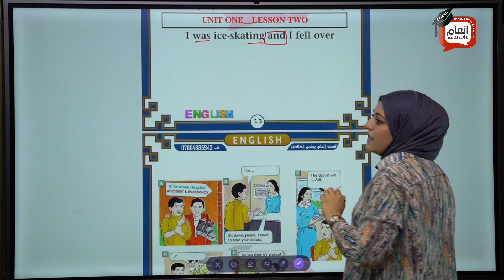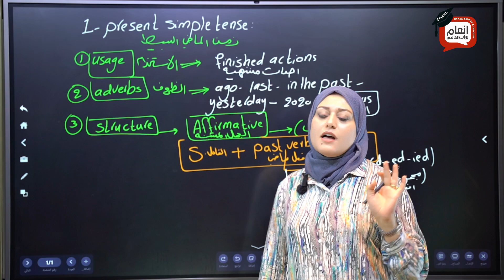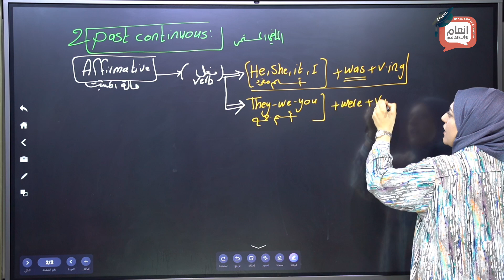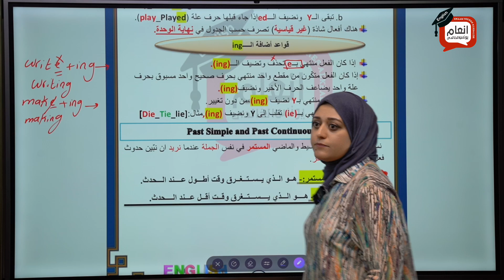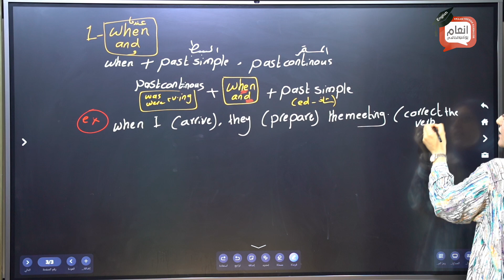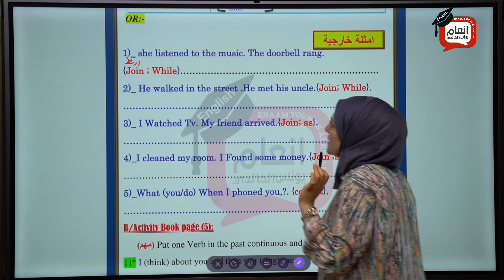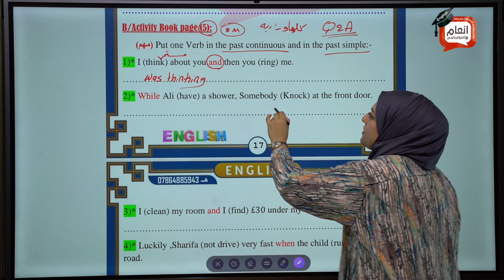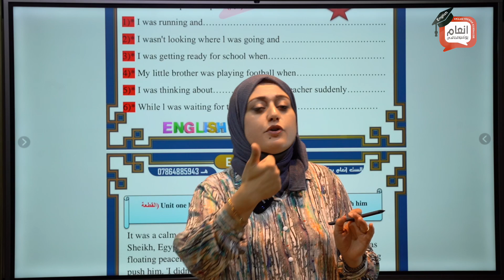Unit 1 lesson 2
Unit 1 lesson 2 I was ice-skating and I Fell over - كنت اتزلج على الجليد وسقطت